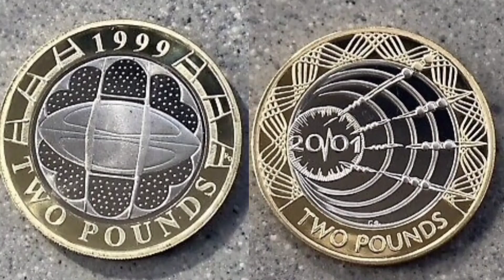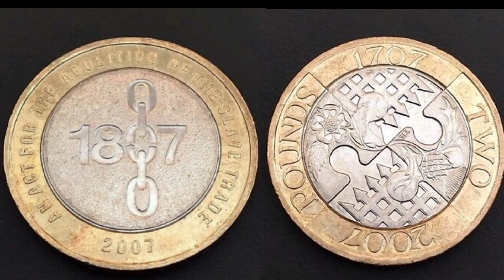£2 COIN KNOCKOUTS! #4 Act of Union £2 vs Slave Trade £2 Coins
£2 COIN KNOCKOUTS! #4 Act of Union £2 Coin vs Slave Trade £2 Coin Queen Elizabeth II. Comment your favourite of these 2 two pound coins in the comment section below. The coin with the most votes will make it through to round number 2